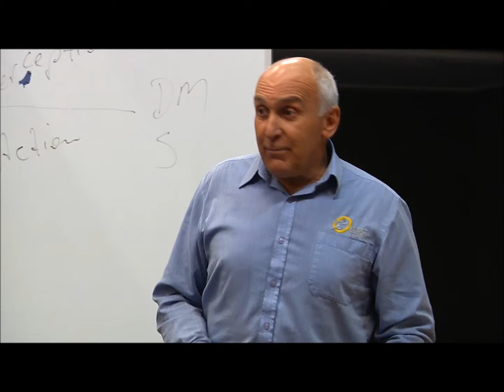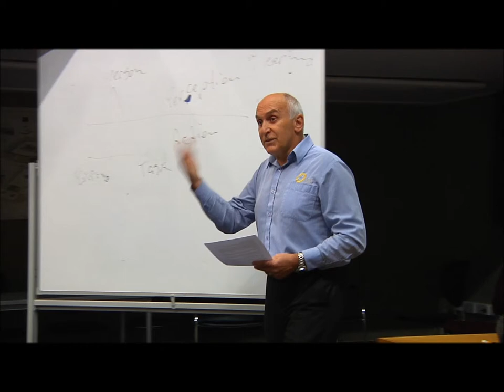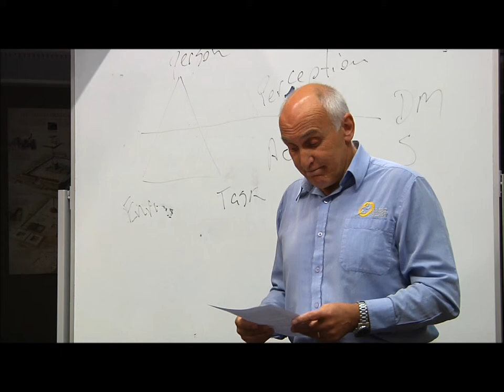Coaching Seminar Brent Ward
Nation sprint relays coach Brent Ward talks about the skills and challenges of coaching individuals in part 2 of this series of coaching presentations from Sport Otago and John McGlashan College.